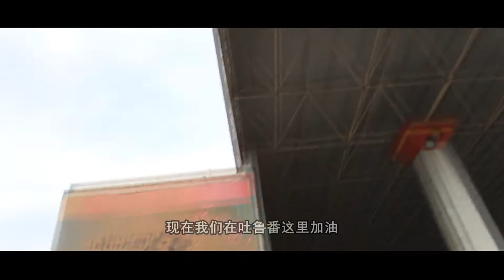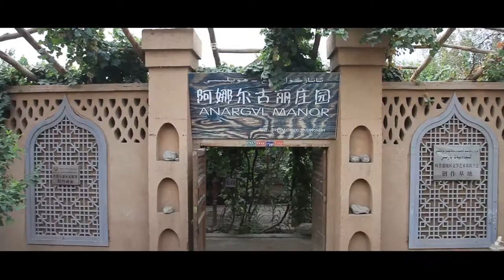骑行滇藏纪录片 ep79│滇藏线：车队经历大风到达葡萄沟，又穿过火焰山，敬请期待300公里后的哈密！【老男孩约跑日记】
本期内容：俗话说：吐鲁番，土乱翻。感受了大风也不枉来这一趟~